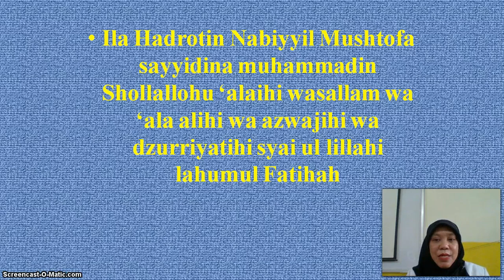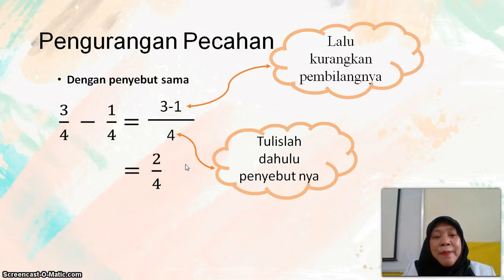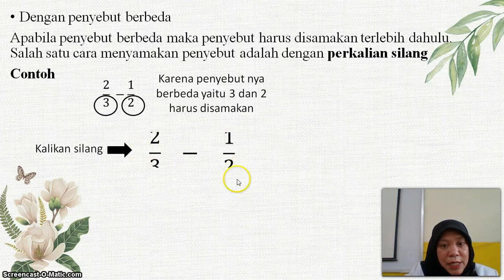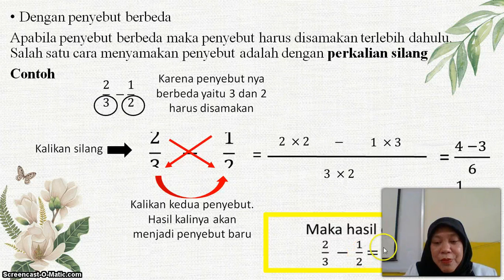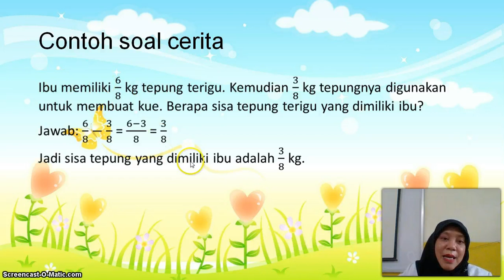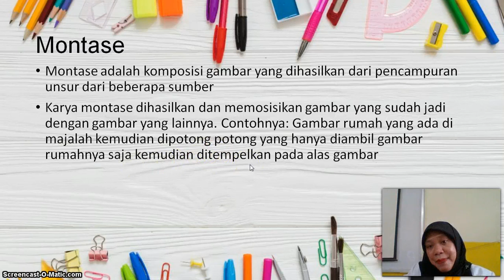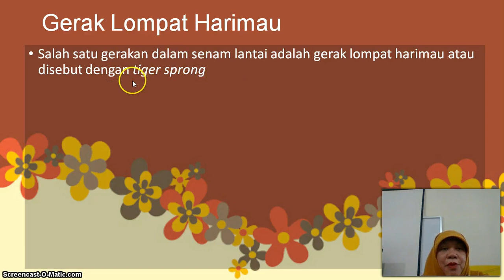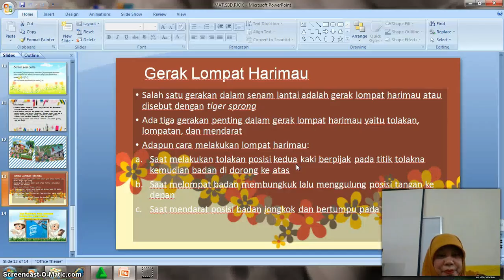BelajarbersamaSUKMA: Kelas 3 MI Islamiyah | Tema 5.4 | SBdP, PJOK, MAT